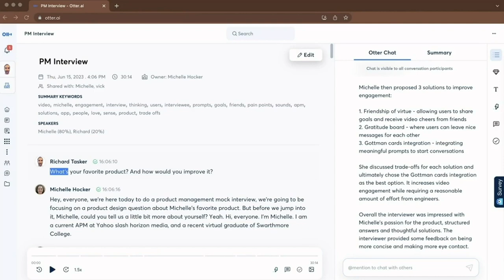Otter AI Chat: More Intelligent and Collaborative than ChatGPT for Your Everyday Team Meetings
Otter AI Chat Demo